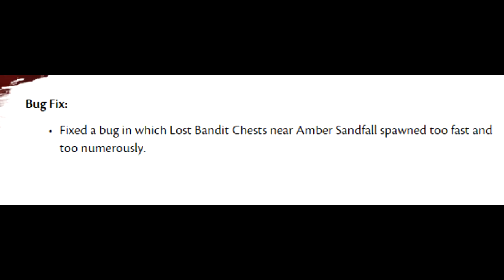RIP Silverwastes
RIP Chest farming? (before nerf rollback)